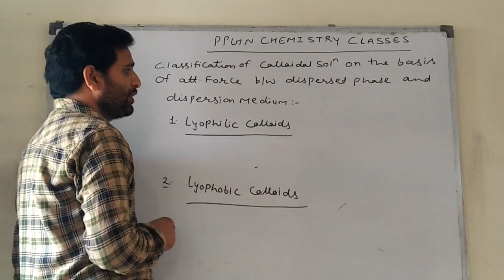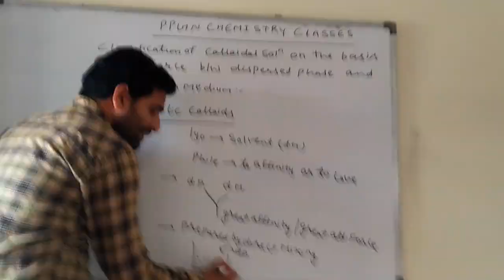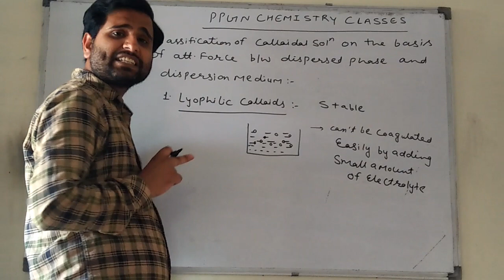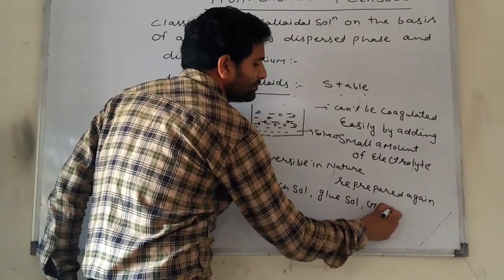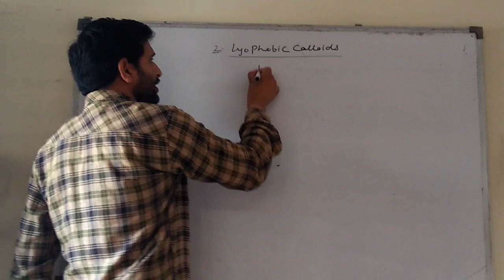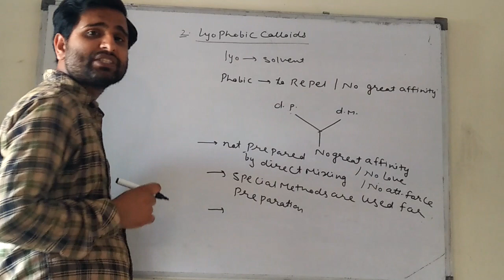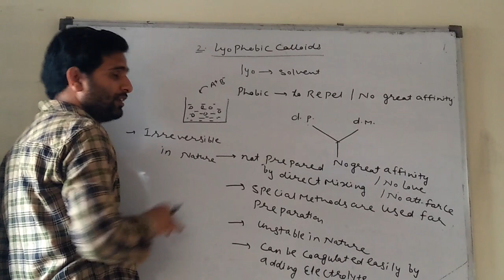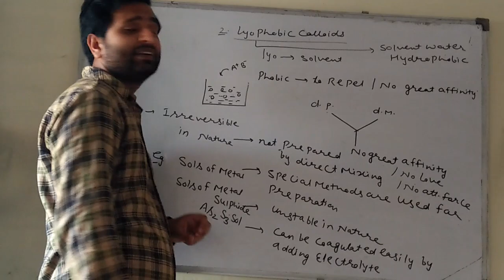Lyophilic and Lyophobic colloids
Classification of Colloidal solution